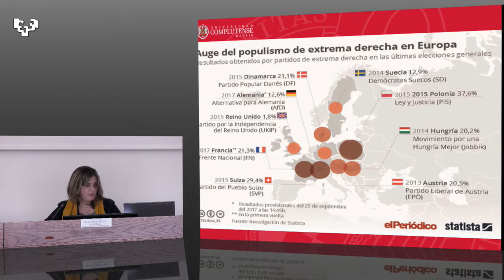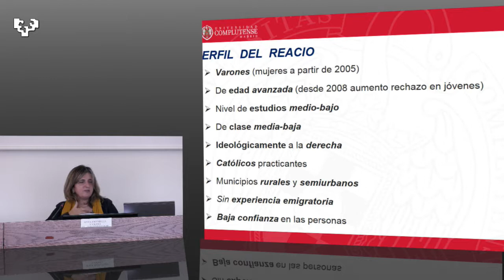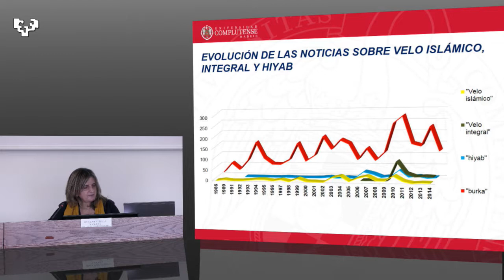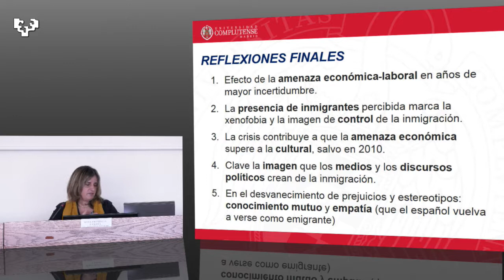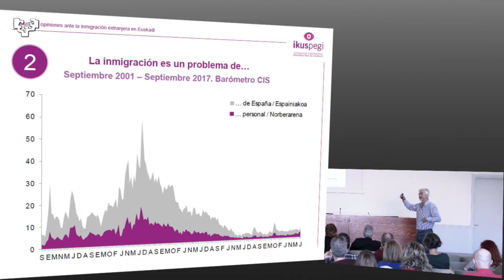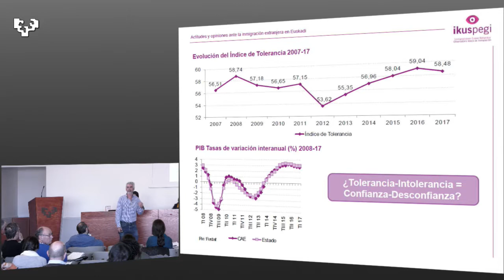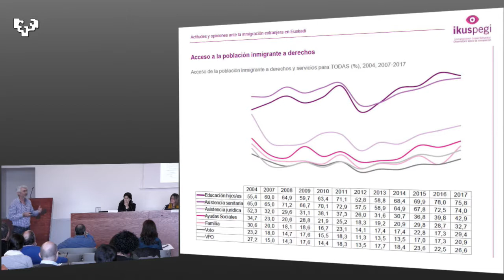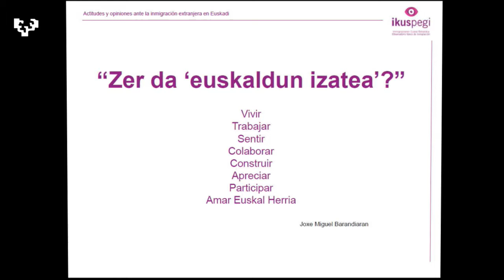Actitudes hacia la inmigración. Europa, España y Euskadi. Cea D'Ancona, Oleaga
Actitudes hacia la inmigración. Europa, España y Euskadi
- Evolución y tendencias en Europa y España. Mª Ángeles Cea D’Ancona
- Actitudes hacia la inmigración en Euskadi. José Antonio Oleaga

VII. Jornadas sobre Inmigración e Integración en el País Vasco. Populismos y actitudes hacia la inmigración. Bilbao, 16-17 de noviembre de 2017